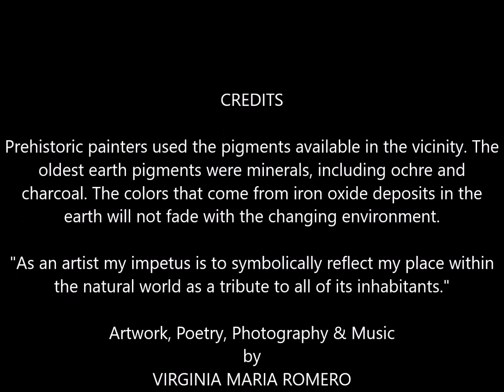QUANTUM COYOTE: Traveling backwards moving forward...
Video combining artwork, photography, and music by artist Virginia Maria Romero.  The music in this video is composed and played by the artist.